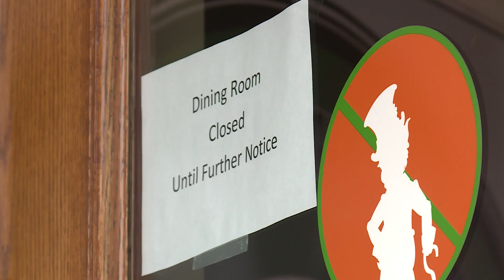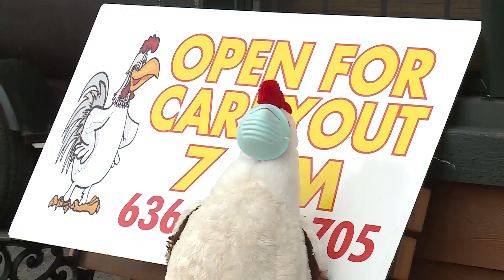'Gut-wrenching decision' Mayor shares why early reopening is right for Eureka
County Executive Dr. Sam Page says businesses should seek legal advice before operating outside of the stay-at-home order. But, Eureka is planning on reopening next week with the rest of Missouri.